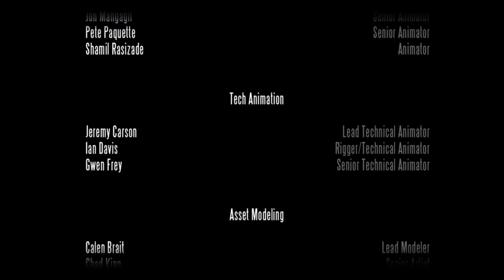BIO SHOCK INFINITE Walkthrough Gameplay - Ending + Boss Fight (PS4)